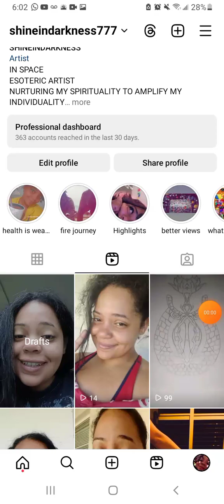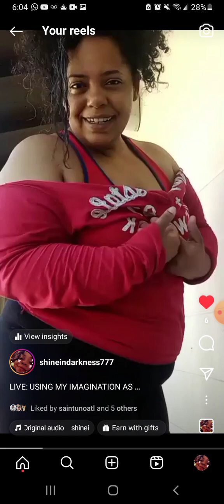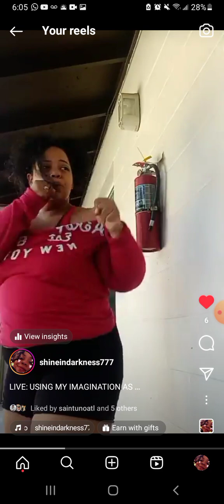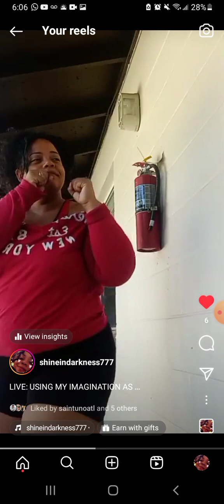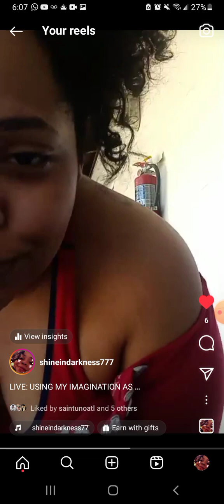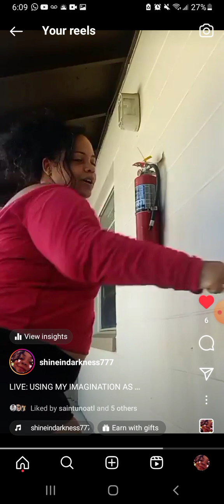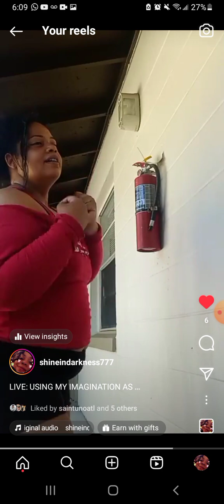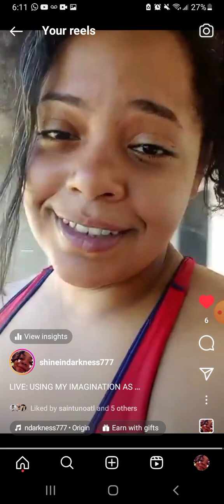LIVE: USING MY IMAGINATION AS MOTIVATION TO WORKOUT :)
DONT LIMIT YOURSELF,
AND CONSIDER THE FACT, YOU HAVE EVERYTHING YOU NEED WITHIN.